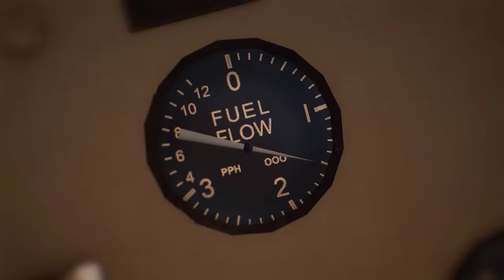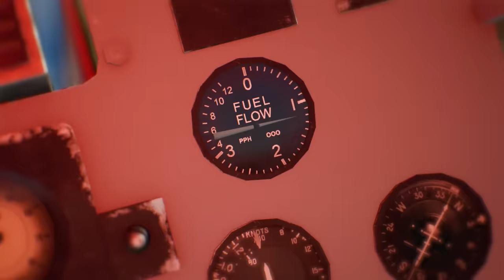When a Phantom Pushed Another F4 Out of Danger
Pardo's push was an event over the skies of Vietnam where Captain John R. Pardo and Lieutenant Steve Wayne pushed another damaged F4 across the border to avoid capture.  Unwilling to leave his wing man behind Pardo saved the crew with an incredibly selfless act of bravery and ingenuity.

Yarnhub uses the Unreal® Engine. Unreal® is a trademark or registered trademark of Epic Games, Inc. in the United States of America and elsewhere.